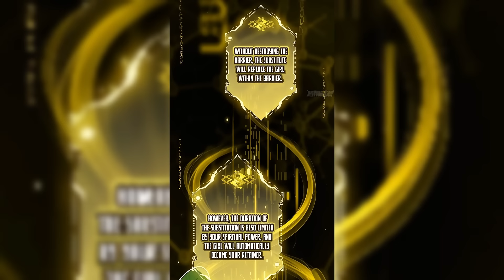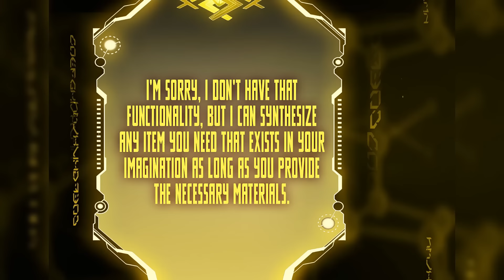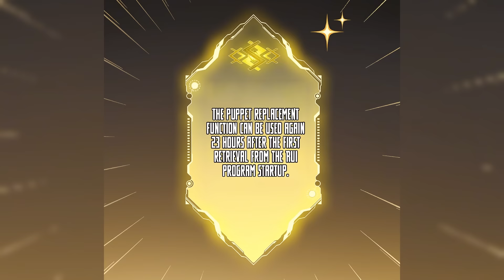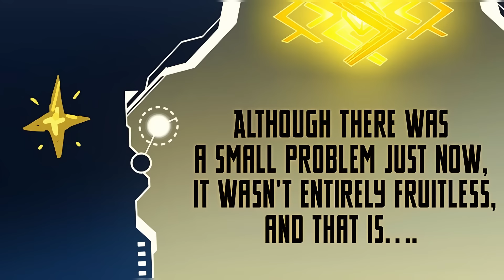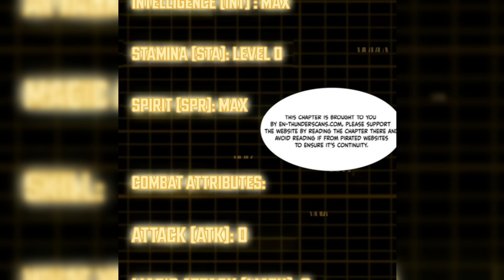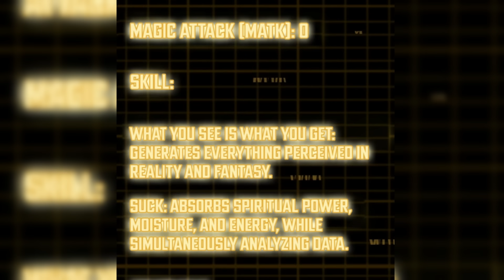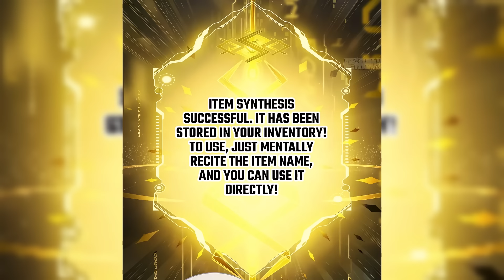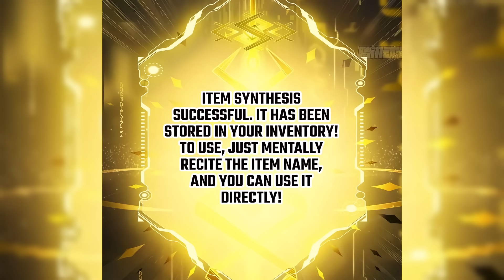Scientist Reincarnated into a Carrot with a Craft and Technology Development System! - Manhwa Recap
If you want to find even more exciting stories and interesting manhwa, check out this You won't be disappointed)

00:00:00 Part 1
00:44:01 Part 2